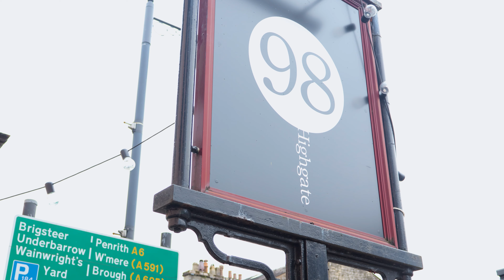Macmillan Coffee Morning 2023 | Purple Griffon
Purple Griffon hosted a Macmillan Coffee Morning at 98 Highgate, Kendal to raise money for people living with cancer. Despite the weather we had a great turn out and some fantastic cakes! With our match funding promise we'll be donating over £412 to Macmillan Cancer Support!